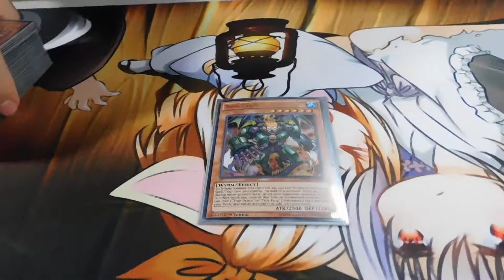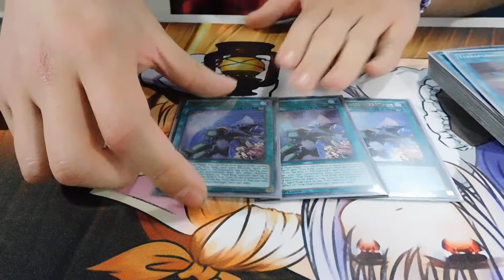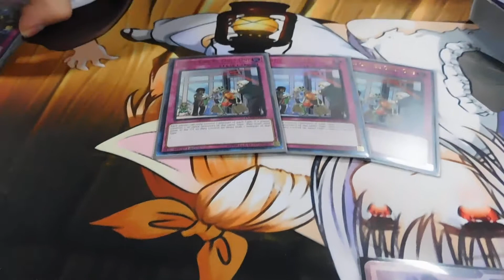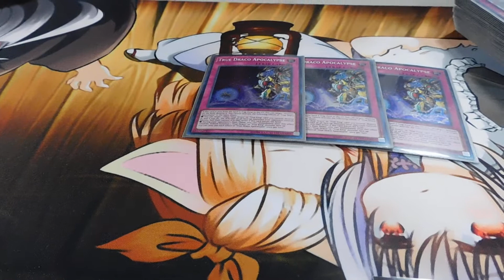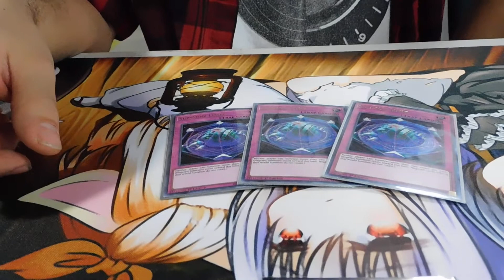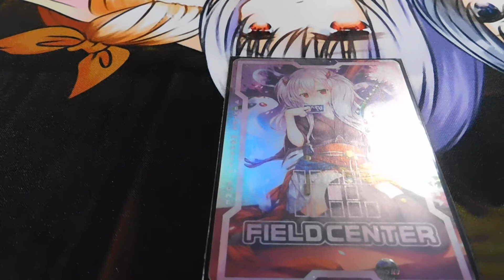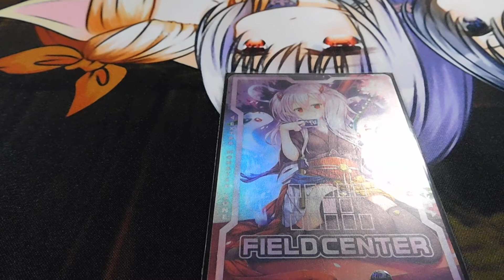Yu-Gi-Oh Denver Regional 2019- chnistain Top 32 True Draco